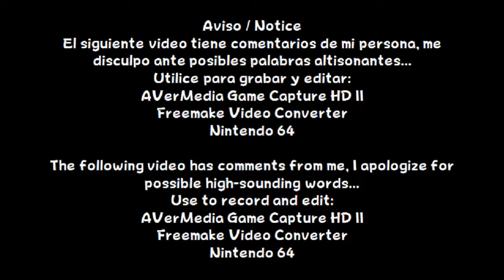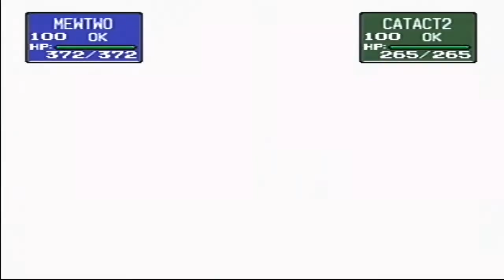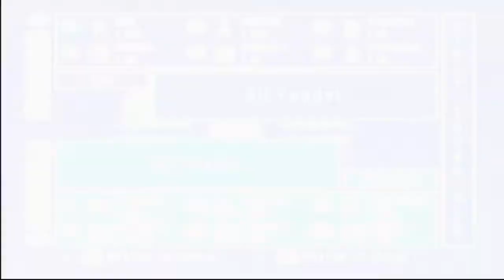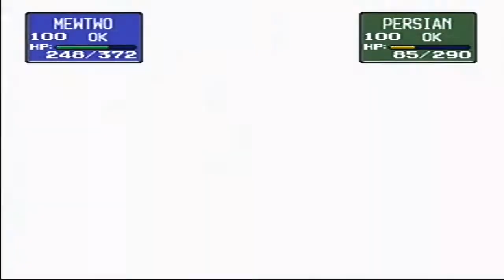Pokémon Stadium - Gym Leader Castle (Viridian Gym)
Español:
En este vídeo, me enfrentare a los 3 entrenadores y al Líder del Gimnasio: Giovani

English:
In this video I will face the 3 trainers and the Gym Leader: Giovani